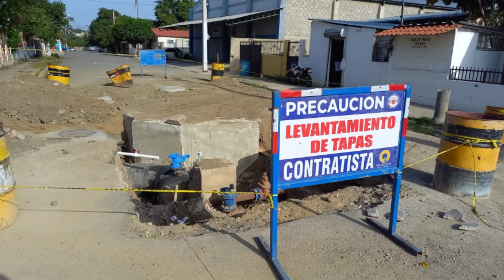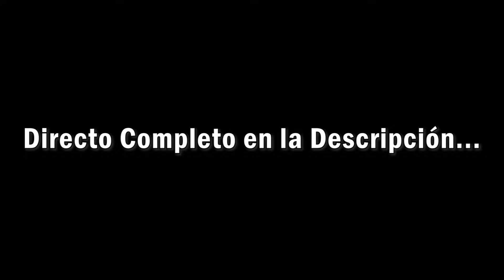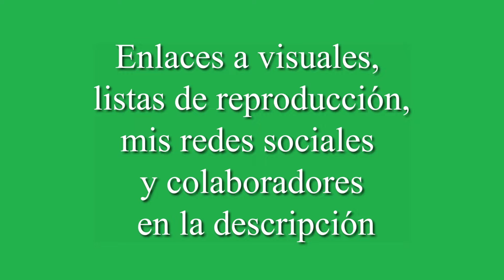🔺MONORRIEL AFECTARÁ al ARROYO GURABO (Recién Inaugurado) ¿Por qué se Trabaja así en R. Dominicana?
En el presente video vamos a ver una problemática usual en nuestro país: Las obras estatales que se hacen descoordinadas y se afectan unas a otras, caso que se está dando con el monorriel y el arroyo Gurabo, dos de los mas importantes proyectos de esta ciudad Santiago de los Caballeros..

El Sistema Integrado de Transporte (SIT) en la Ciudad de Santiago, Cuenta con una línea de teleférico de transporte masivo con 4 estaciones operativas, a la que se unirá 1 Línea de Monorriel automatizado de 14 estaciones, una segunda línea de teleférico de 3 Estaciones, un sistema de bicicletas de uso público y múltiples rutas de corredores de Autobuses moviéndose a lo interno de esta, la 2da ciudad más importante de la República Dominicana, Santiago de los Caballeros.